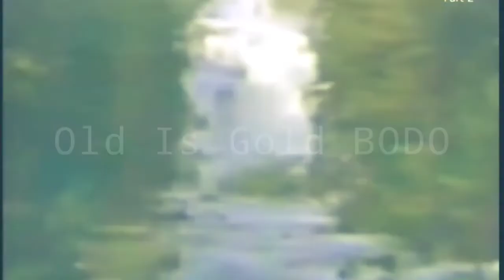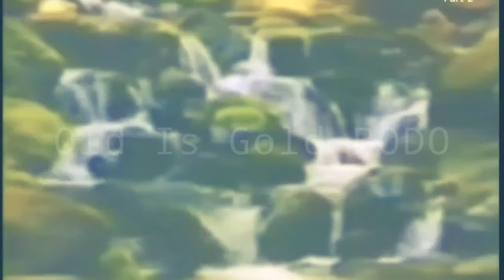Hajwni Dwisa Srai Srai | Very old boro song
Old boro song